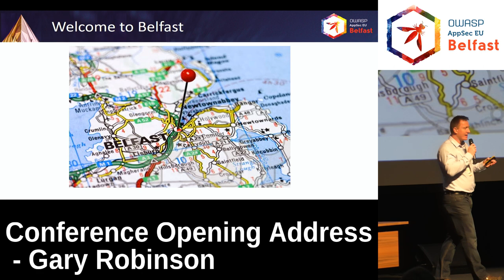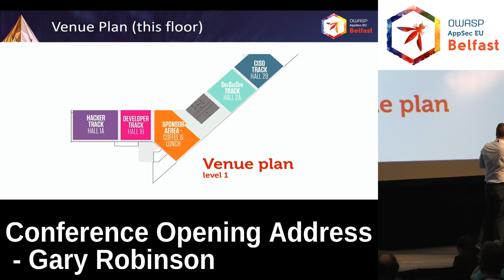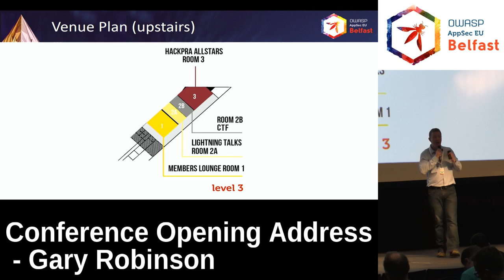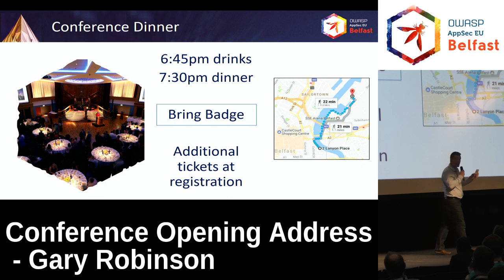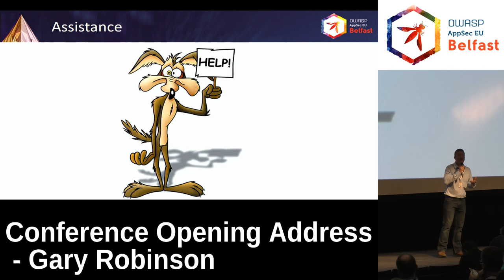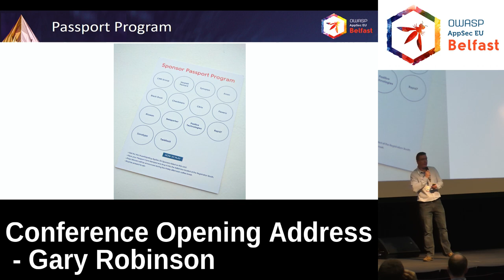AppSec EU 2017 Conference Opening Address by Gary Robinson